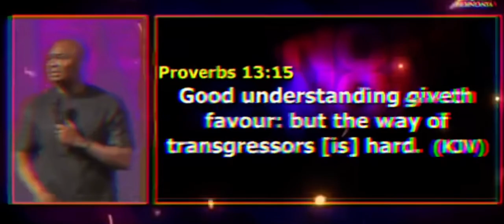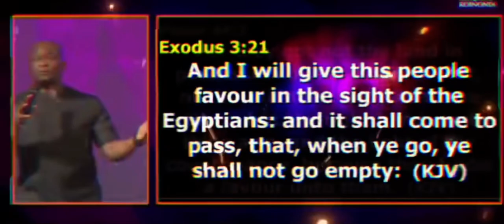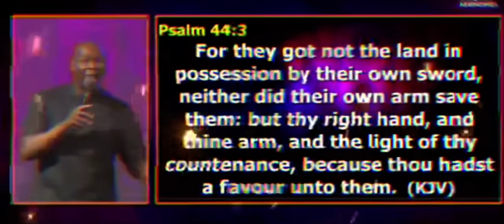Apostle Joshua Selman “ The SUPER NATURAL nature of FAVOR”. SUBSCRIBE & LIKE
Apostle Joshua Selman “ The SUPER NATURAL nature of FAVOR”.